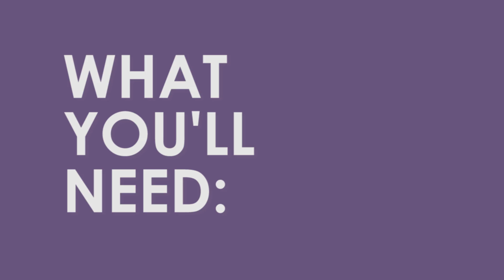How to boil puna yam (Ghanaian/Nigerian yam) - Naija Vegan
Naija vegan - basic cooking - how to cook to cook and boil puna Ghana Nigerian yam high carb African food

Music arranged by myself using MAGIX Music Maker MX Production Suite.